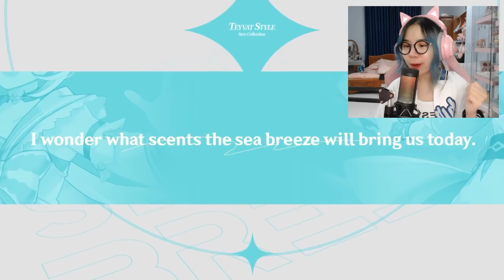Mèo Simmy Nhưng Sinh Tồn Trên Đảo Hoang Bằng "1 Block Đất Duy Nhất" Trong Minecraft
Liệu Tụi Mình có thể sinh tồn được không !!
🔹 UID Mini world Mèo Simmy : 7389039